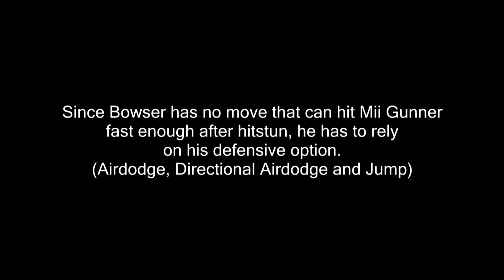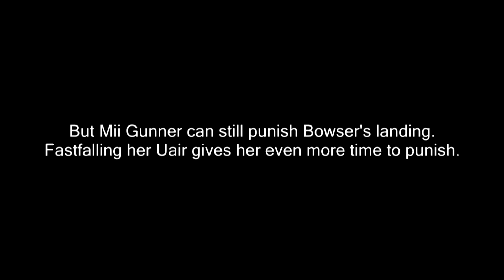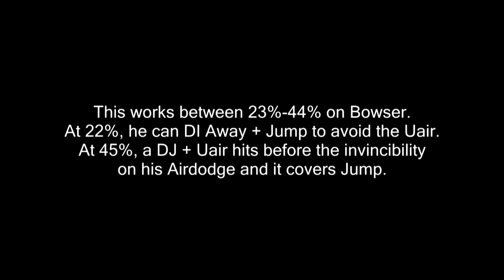Mii Gunner's Uthrow Uair Frame Trap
How Mii Gunner's Uthrow + Uair frame trap works.